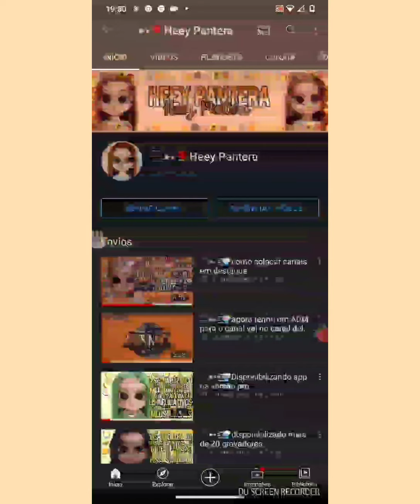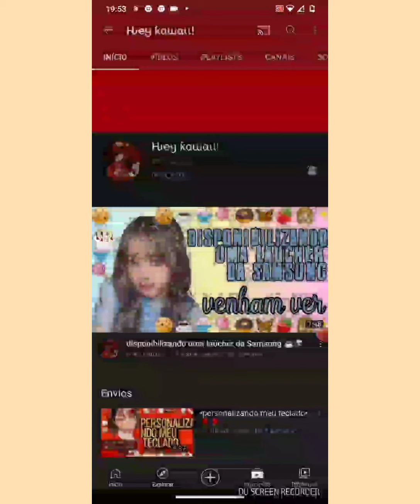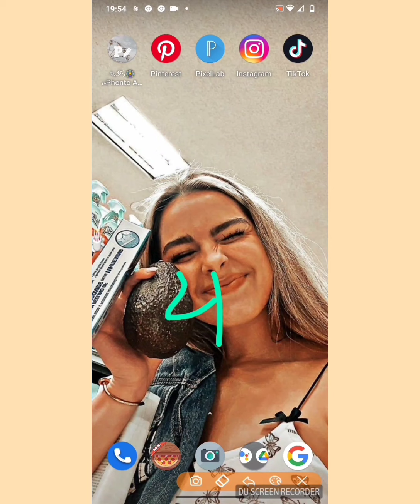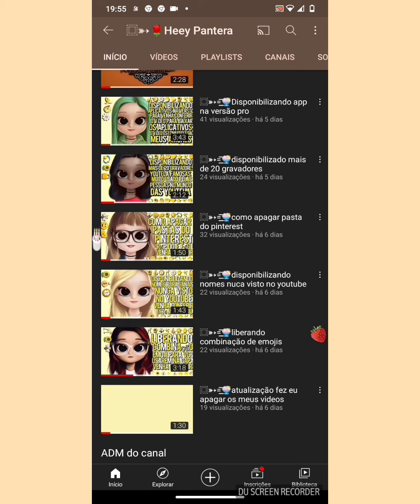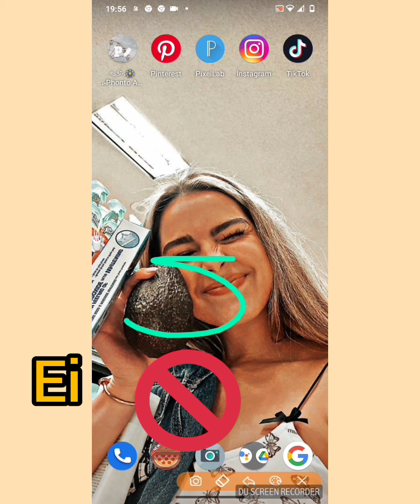⿴➳=͟͟͞͞🍨dando algumas dicas para seu canal ficar fofo e organizado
╭┄─  ❆ ࣪  ָ  🌻  ֹ  ִ ⤹Heey Panteras!Tudo bem com vocês?Eu estou bem é espero que vocês estejam bem!

╭┄─  ❆ ࣪  ָ  🌻  ֹ  ִ ⤹Sejam muito bem vindos a descrição do canal!

╭┄─  ❆ ࣪  ָ  🌻  ֹ  ִ ⤹Algumas informações sobre o vídeo!

╭┄─  ❆ ࣪  ָ  🌻  ֹ  ִ ⤹Bom meu celular é o motorola!

╭┄─  ❆ ࣪  ָ  🌻  ֹ  ִ ⤹App utilizado para a capa e o banner!

Phonto
Pixelleb
Remove bg
Dollify
Pinteres

╭┄─  ❆ ࣪  ָ  🌻  ֹ  ִ ⤹App utilizado para gravar

DU record (Personalizado)

╭┄─  ❆ ࣪  ָ  🌻  ֹ  ִ ⤹Créditos do vídeo! (se tiver)

╭┄─  ❆ ࣪  ָ  🌻  ֹ  ִ ⤹Inspiração de vídeo! (Se tiver)

╭┄─  ❆ ࣪  ָ  🌻  ֹ  ִ ⤹crédito da descrição!

Poxa'h Vitoriah!

╭┄─  ❆ ࣪  ָ  🌻  ֹ  ִ ⤹Parcerias!

1- Poxa'h Vitoriah!

2- Hey Sweeties
3-hey kawaii

╭┄─  ❆ ࣪  ָ  🌻  ֹ  ִ ⤹Bom foi isso Tcahu!